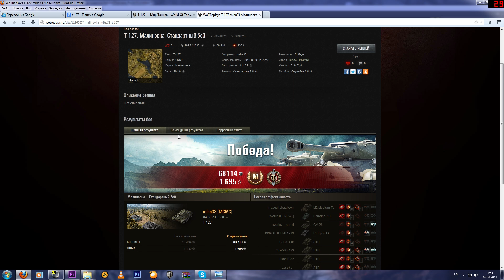World of Tanks обзор Т-127 + мастер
Всем привет, обзор премиуного танка т-127, рассмотрение его плюсов и минусов, а так же не плохой бой со знаком классности мастер.

Мод увеличивает дальность видимости. 0.8.7